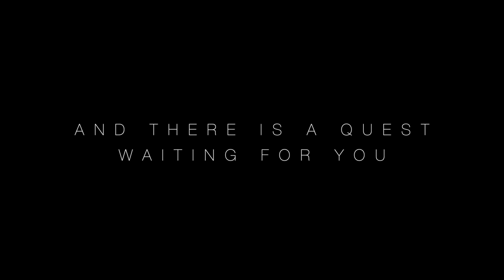Roll the Dice Film Festival - Trailer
On the 19th of January, 2020 the Roll the Dice film festival will take place at the OBA Library Amsterdam. It will be a Dungeons and Dragons themed film festival with a focus on storytelling using film and games.